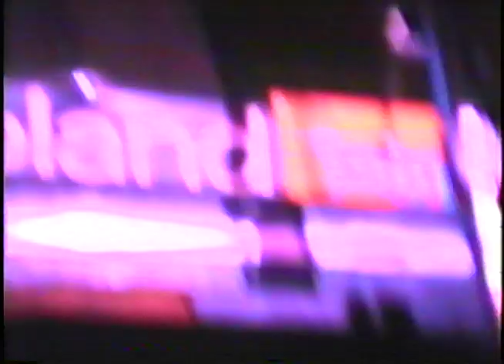International Jet Set - Headache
More International Jet Set